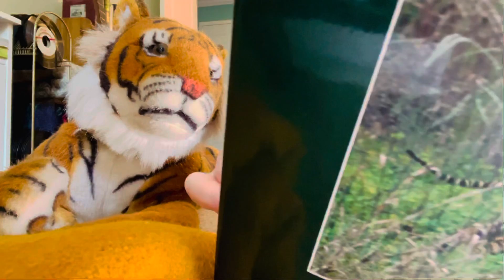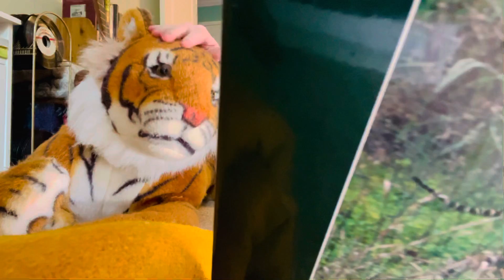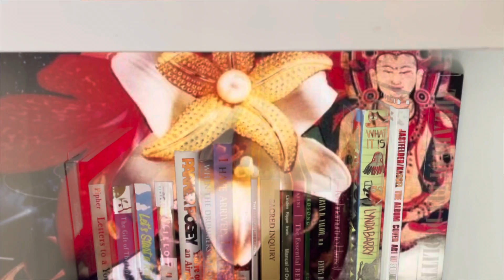ASMR 🐯 Water Tiger Lunar New Year 🧧 2022 Happy Tingles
新年快乐水虎

Happy Water Tiger New Year 2022!

Being relaxed is better than knowing all the facts
You are not alone, there is a world of energy connecting everyone

Book appearing in this video;
📚 Tiger, The Ultimate Guide

Lets support one another!!